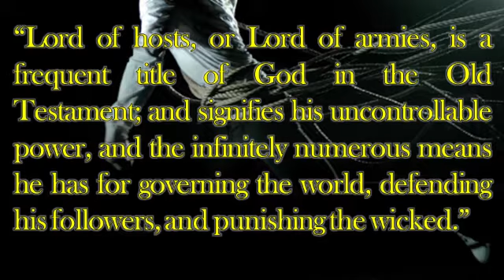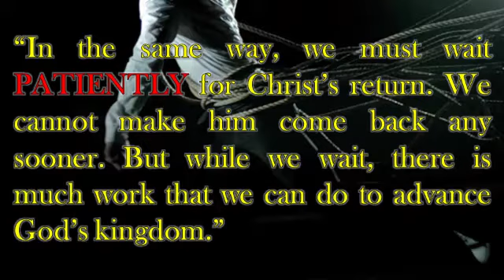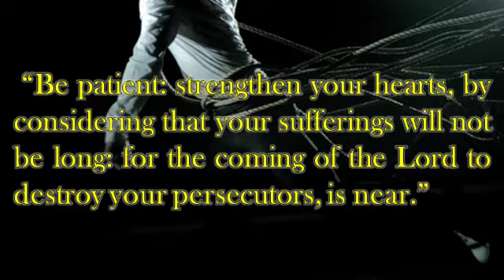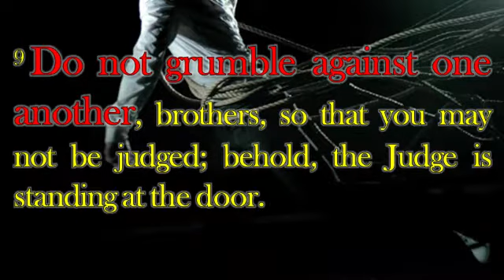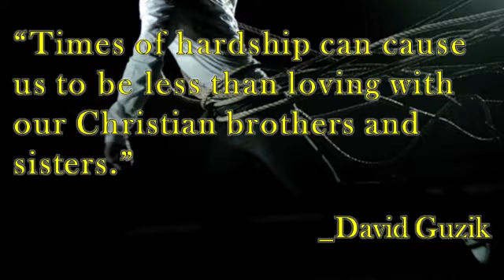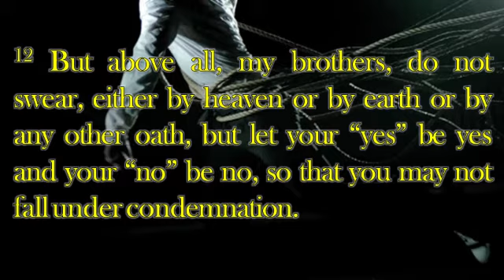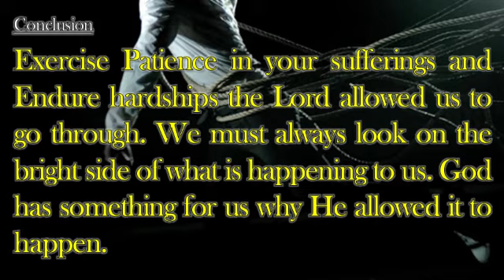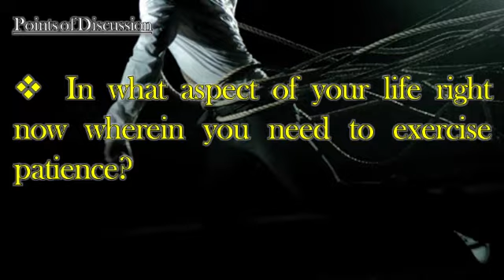bearing pain with patience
James 5:7-12
When the “normal” routine and setup of being a Christian was stripped off, we stopped being Christians. Because of the circumstance we are in right now, we saw it a chance to be lax in doing our duties and responsibilities rather than continuing on in our pursuit to grow more in our vertical and horizontal relationships. We already had a way out to becoming the Christians we were supposed to be. We literally embraced staying at home to the point of hiding our light in our own homes. Since we can no longer do what we used to do before to practice our Christianity, we just went with the flow and just wait when everything goes back to normal. But active faith is patiently and actively waiting despite pain.